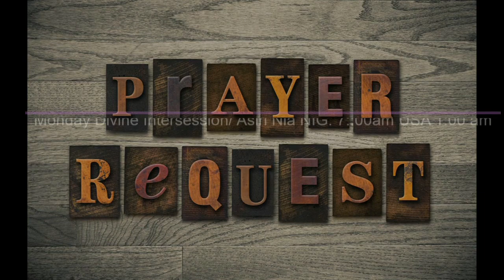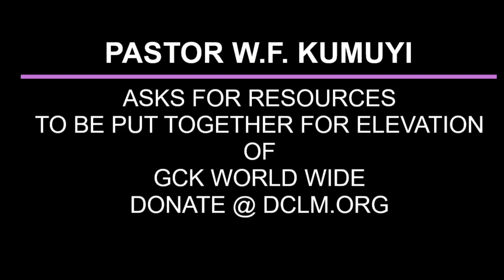THE BLESSINGS OF THE CROSS BY PAS W F KUMUYI